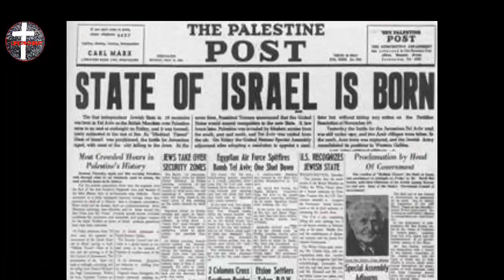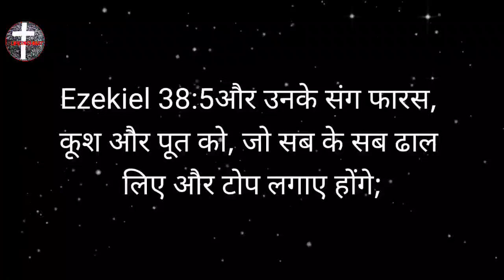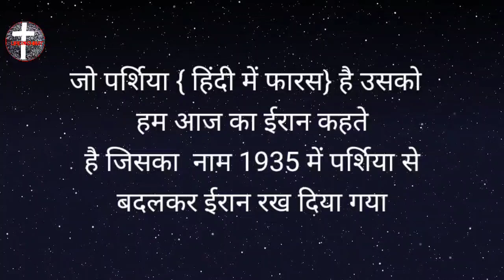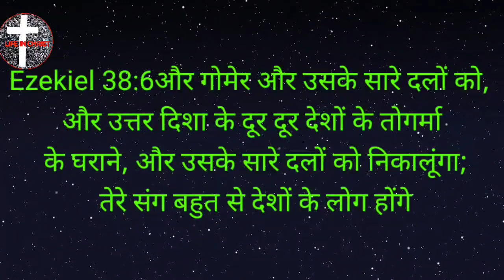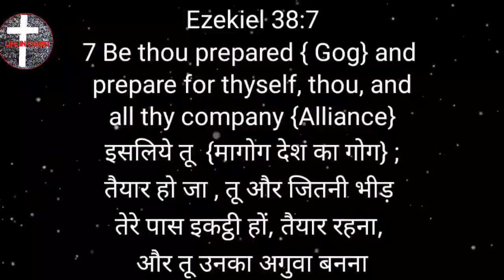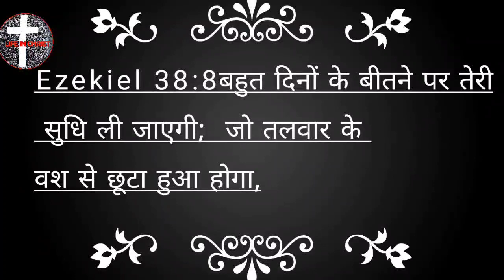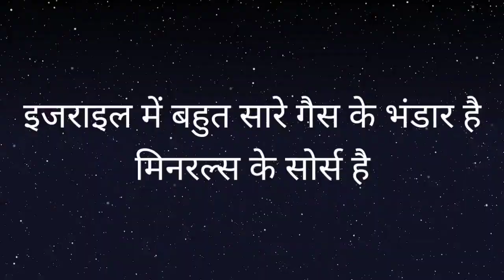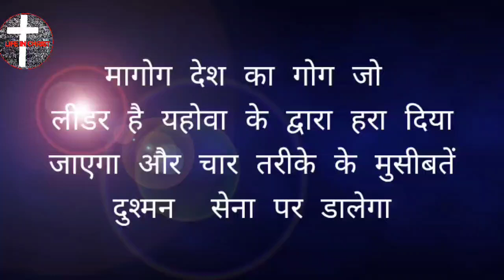Israel & Prophecy|Rev Dev Tiwari| इजराइल और बाइबल की भविष्यवाणियां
In Which Cave You are? Pastor Smriti Tiwari |आप किस गुफा मे है Part #2

In Which cave you are? Pastor Smriti Tiwari|आप किस गुफा मे हैं

Letter To Church of Pergamos||Rev Dev Tiwari|यीशू मसीह का खत पिरगमुन चर्च के नाम|प्रकाशित वाक्य 2:12

Letter To Church of Smyrna||Rev Dev Tiwari|यीशू मसीह का खत स्मुरना के नाम|| प्रकाशित वाक्य 2:8

First part
link:

Letter To Church of Ephesus||Rev Dev Tiwari|यीशू मसीह का खत इफिसुस के नाम|| प्रकाशित वाक्य 2:5

for more query:

Letter To Church of Ephesus#Rev Dev Tiwari#यीशू मसीह का खत इफिसुस के नाम|प्रकाशित वाक्य 2:5#pastor#What is difference bet Rapture & Second coming#Pastor Dev Tiwari#स्वर्गारोहण और दूसरा आगमन क्या हैDo not Be Left Behind#Pastor Dev Tiwari# छूट मत जानामहासंकट काल क्या हैपूरा प्रकाशित वाक्य समझिए#Power of Resurrection Pastor Dev Tiwari#क्या पुनरूत्थान की ताकत दुनिया की किसी भी ताकत से बढ़ी है# यीशू के सात नाम क्या हैंPastor Dev Tiwari#सात गर्जन का क्या रहस्य है?Seven Thunders|Good 😊 Friday
Follow The Lord's Protocol#Pastor Smriti Tiwari#आशीष से पहले कमांड आता है
St Paul & 7 Churches#Pastor Dev Tiwari#पॉल और सात कलीसियापॉल वन पशु से लड़ने की बात क्यों कहता हैKing Asa And Mystery of Seven Churches#Pastor Dev Tiwari#आसा कौन थाकलीसिया से उसका क्या रिलेशन थाEnoc हनोक क्यों नही मराMathuselah मतूशेलह कौन थाHow Do You Walk#देखो कैसे चलते हो?Dekho Kaise Chalte Ho?हनोक कैसे चला?बहानेघठरी बोझा Burden Kya Apna Boja Utha Pa Rahe Hain#Cast Burden To The Lord LifeInChrist7217 specialmessage lifeinchrist pastordevtiwari pastorSmritiTiwari HindiBiblemessage Jesus Prophet iblical newyearmessage forgiveness 01#forgiveness 02#forgiveness 02#forgiveness 04#forgiveness05# being kind and forgiving 02

Related Quearies:-

St Paul & 7 Churches
Pastor Dev Tiwari
पॉल और सात कलीसिया
पॉल वन पशु से लड़ने की बात क्यों कहता है

बहाने
घठरी
बोझ
Burden
Pastor Dev Tiwari
Kya Apna Boja Utha Pa Rahe  Hain
Cast Burden To The Lord

Launch into Deep : Pastor Dev Tiwari |गहराई मे चल

Behold, How Do You Walk
Pastor Dev Tiwari
देखो कैसे चलते हो?
Dekho Kaise Chalte Ho?

साथ कभी नही छोड़ेगा|PastorDevTiwari| Jesus will never Leave you|तू नदी से जाये,नदी डूबा ना सकेगी

यीशु मसीह हमारा महायाजक है||Pastor Smriti Tiwari||Jesus is High Pries†|Yeshu Masih Hamara Mahayajak

क्या आपका नेचर बदला है || Pastor Smriti Tiwari || Are You A New Creation?Masih Me Swabhav Kaisa Ho

यीशु हमारा पिता,उद्धारकर्ता,महायाजक व पाप बलि है|Pastor Smriti Tiwari|Yeshu

इस साल आपके यरीहो की दीवार टूट जायेगी
Pastor Dev Tiwari
Yr Jericho Wall will Fall

Victory In The Blood of Jesus Christ
Pastor Dev Tiwari
यीशु मसीह के लहू की सामर्थ्
Yeshu ka Lahu

आप कौन सा चक्कर लगा रहे हो?
Pastor Smriti Tiwari
40 Yrs or 7 Days
चुनाव आप का है?

Godliness under Threat
Pastor Dev Tiwari
जब चुनौती मिले|मुसीबत के समय आप का रिएक्शन क्या होता है ?
Moses & Three Days Journey
Pastor Dev Tiwari
मूसा और तीन दिन की यात्रा का रहस्य
Bible explained
Victorious walk
walk thru fire
Victorious walk christian life
how to live Victorious life

GENESIS
EXODUS
LEVITICUS
NUMBERS
DEUTERONOMY
JOSHUA
JUDGES
RUTH
1SAMUEL
 2 SAMUEL
1 KINGS
2 KINGS
1 CHRONICLES
2 CHRONICLES
EZRA
NEHEMIAH
ESTHER
JOB
PSALMS
PROVERBS
ECCLESIASTES
SONG OF SOLOMON
ISAIAH
JEREMIAH
LAMENTATIONS
EZEKIEL
DANIEL
HOSEA
JOEL
AMOS
OBADIAH
JONAH
MICAH
NAHUM
HABAKKUK
ZEPHANIAH
HAGGAI
ZECHARIAH
MALACHI
MATTHEW
MARK
LUKE
JOHN
ACTS OF THE APOSTLES
ROMANS
1 CORINTHIANS
2 CORINTHIANS
GALATIANS
EPHESIANS
PHILIPPIANS
COLOSSIANS
1 THESSALONIANS
2 THESSALONIANS
1 TIMOTHY
2 TIMOTHY
TITUS
PHILEMON
HEBREWS
JAMES
1 PETER
2 PETER
1 JOHN
2 JOHN
3 JOHN
JUDE
REVELATION
@PREEACH THE WORD DEEPAK
@PREACH THE WORD YAKUB
@SACHIN CLIVE
@JOYCE METER
@BENNY HINN
CHRISTIAN SONGS
@HEAR AND SEE MINISTRIES
JESUS CHRIST
CHRIST JESUS
YESHUA
JEHOVA
THE HOLY SPIRIT
TRINITY
YASHUA THE SAVIOUR
motivational
क्या परमेश्वर जीवन मे अद्भुत काम कर सकता है
pastor benny hinn in hindi
Pastor Dev Tiwari
@preach the word deepak
@Sachin clive
sachin clive new video 2022
ankur narula
dua ka ghar pastor monica christian
prophet bajinder singh ministry
joyce meyer ministries HINDI
jesus is life ministry
winstonwilliam1
neetu chaudhary
tell the truth yakoob
agape sisters masihi geet
JESUS
THE HOLY SPIRIT
FATHER
safal hone ke liye kya